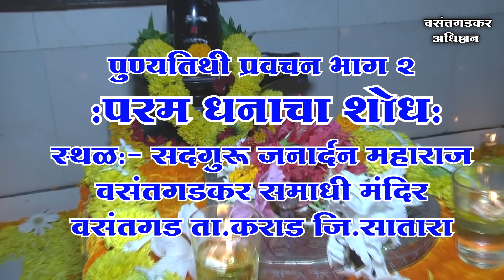संतचरणरज बाळकृष्ण दादा वसंतगडकर प्रवचन,विषय:- "परम धनाचा शोध"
मस्तक हे पायावरी...महाराष्ट्रातील सर्व भाविक हरिभक्तांच्या चरणी साष्टांग दंडवत.समर्पित भक्ति शिवाय परमार्थाचा आनंद घेता येणार नाही..सदगुरू जनार्दन महाराज वसंतगडकर यांच्या ८ ऑक्टोबर २०२१ रोजी झालेल्या १५ व्या पुण्यतिथीच्या निम्मीताने झालेली प्रवचन सेवा
छाया चित्रण,ध्वनिमुद्रण,मिक्सिंग मास्टरिंग..पद्मनाभ वसंतगडकर.
पखवाज-- ,श्री.मदन कदम सातारा.
तबला.मयूर उबाळे,पाटण.
हेड फोन लाऊन कीर्तन ऐकल्यास श्रवण सुखाचा आनंद घेता येईल.किर्तन मर्यादा,शुभ्र पोशाख,उत्तम ध्वनी व्यवस्था,आध्यात्मिक निरुपण,साम्प्रदायिक चाली,वारकरी पाउल,भक्ति आणि ज्ञान या सर्वंचा संगम म्हणजे दादांचे कीर्तन...